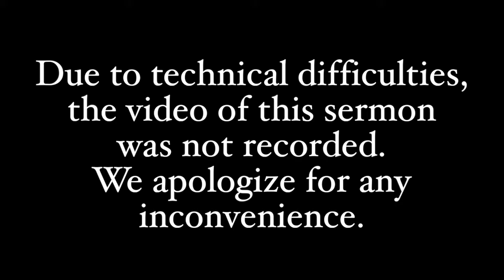Exodus: Godly Women in the Redemption Story - 3/14/17